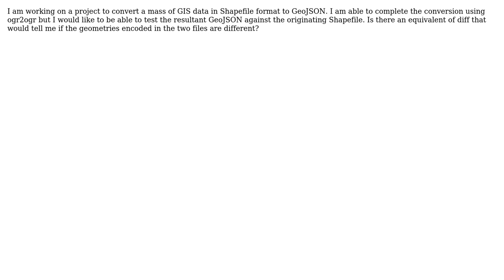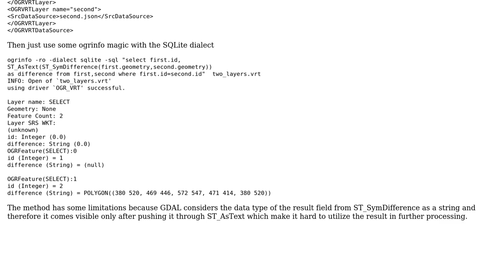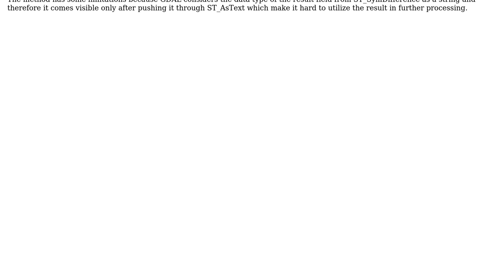GIS: How to compare a SHP file and a GeoJSON file? (2 Solutions!!)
GIS: How to compare a SHP file and a GeoJSON file?

With thanks & praise to God, and with thanks to the many people who have made this project possible! | Content (except music & images) licensed under CC BY-SA | Music | Images & others | With thanks to user user30184 user Jeffery Candiloro user HeikkiVesanto and the Stack Exchange Network Trademarks are property of their respective owners. You are responsible for your own actions.